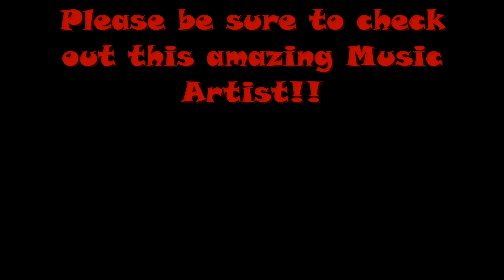Give Me a Hug - OC PMV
My first official art video that isn't just my drawing process!!! I've dreamed of doing something like this and I finally have done it! All the art is done by me.
The song is by @ChewieCatt so don't give me credit for that song. That song is amazing! You should defiantly listen to the whole thing!

My OCs are:
Crow: The male black wolf with white markings.
Marez: The male black wolf with white glowing eyes and demon like horns.
May: The female brown wolf with white, dark brown, and red markings.

You will find out more about the story one day! :D